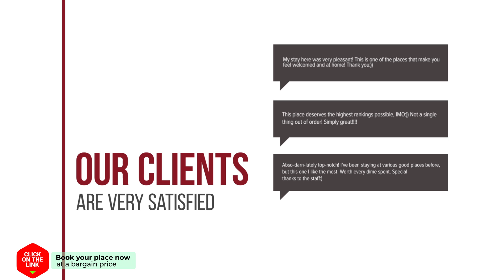Dee Dee Court hotel review | Hotels in Chiang Mai | Thailand Hotels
Dee Dee Court hotel video review. Hotels in Chiang Mai, asian 3 stars hotels.